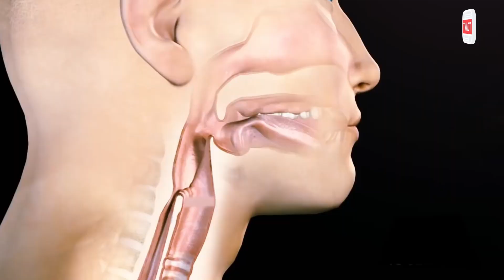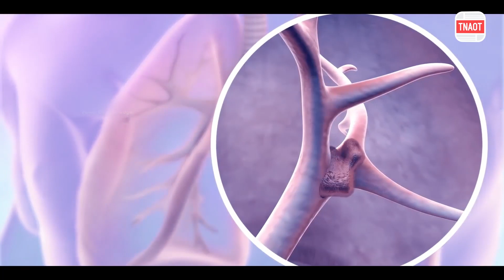ក្អកមិនបាត់សោះជាច្រើនខែ ទៅពិនិត្យ៣ដងមិនឃើញមានអី ចុងក្រោយពេទ្យថាមានជំងឺមហារីកសួតដំណាក់កាលចុងក្រោយ